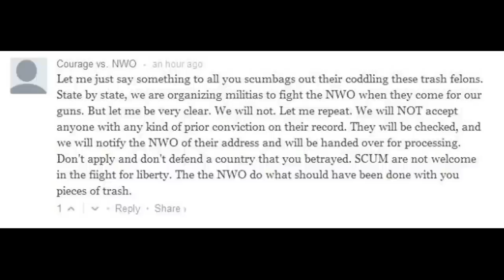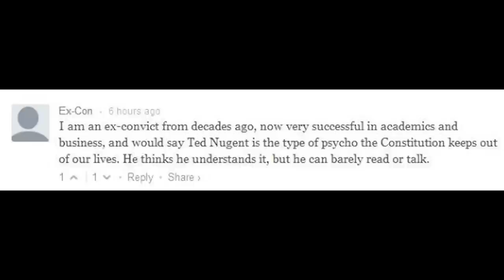Ted Nugent Is Every Flavor Of Nuts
If you enjoy the content of The Amazing Atheist, please consider supporting this channel.

or
Jingle Punks